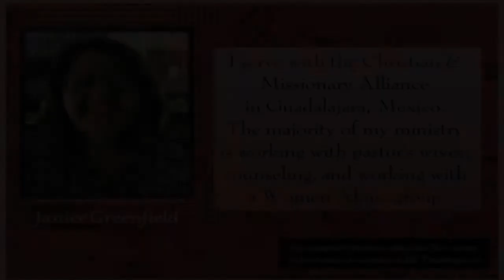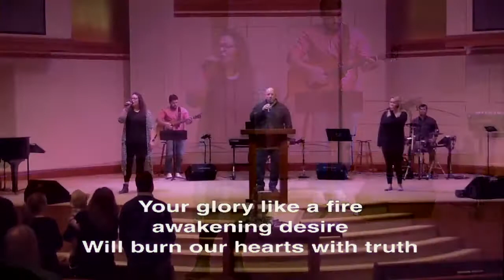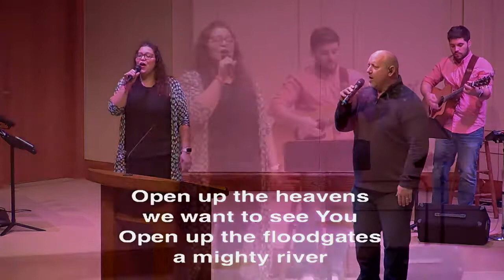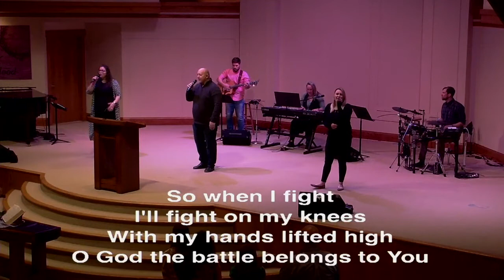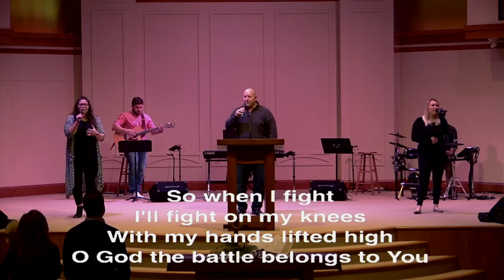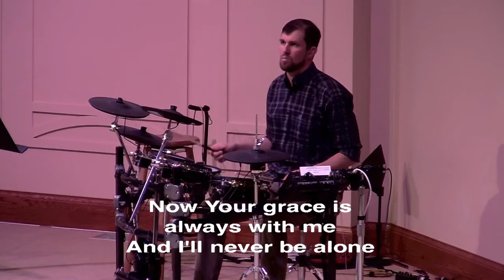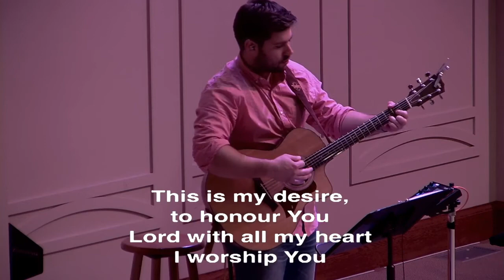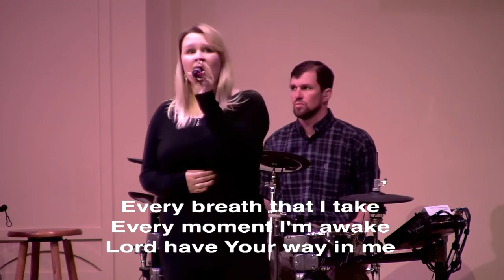March 21, 2021